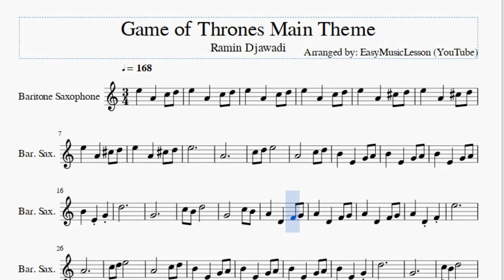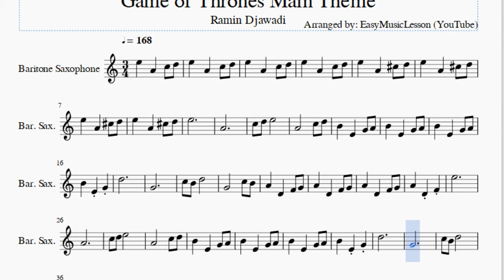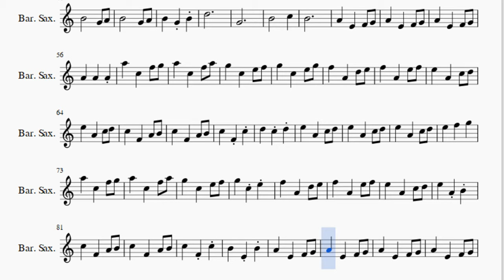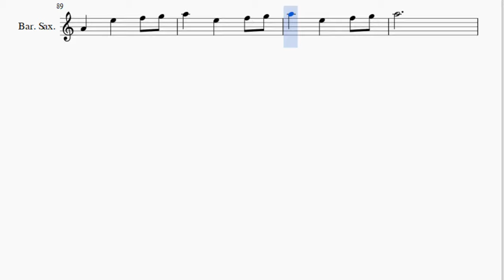Baritone Sax Sheet Music: How to play Game of Thrones Main Theme by Ramin Djawadi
Here is a sheet music/tab video on the song Game of Thrones Main Theme by Ramin Djawadi on the baritone sax. A baritone sax sheet music arrangement which is transposed to notes that are easily played by baritone sax, for the song Game of Thrones Main Theme by Ramin Djawadi.

EasyMusicLesson2 teaches you to play the your favorite instrument, through well-arranged sheet music so that you too can learn how to play Game of Thrones Main Theme by Ramin Djawadi on the baritone sax as fast as you can. A baritone sax sheet music with backing tracks to help your play the song better.

Notes of the tutorial:
E5   A4   C#5 D5
E5
A4
D5
G4
E5
A4
D5
G4
A4   E4   F4 G4
A4   E4 A4
E5
A4
D5
G4
B4       C5
B4
A4   A4   A4
A5   C5   F5 G5
A5   C5   F5 A5
G5   C5   E5 F5
G5   C5   E5 G5
F5   A4   D5 E5
F5   A4   E5 F5
C5   F4   A4 B4
G5   C5 E5
A4   E5   F5 G5
A5   E5   F5 G5
A5